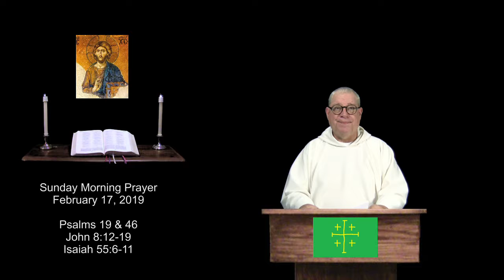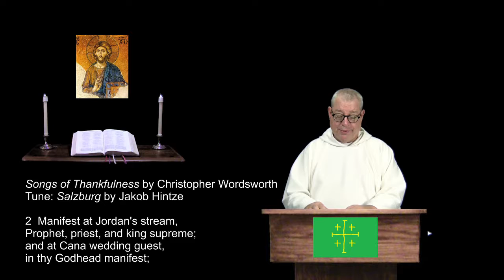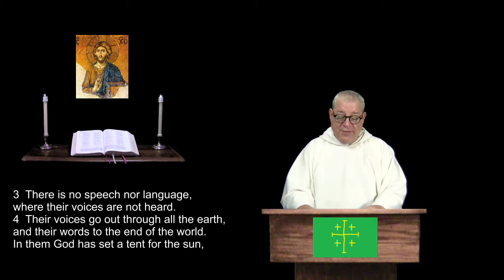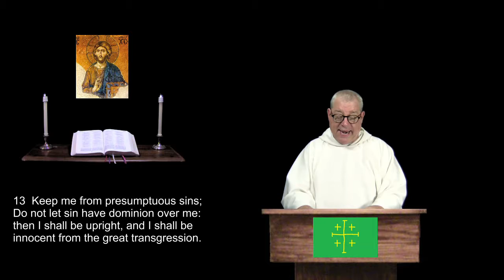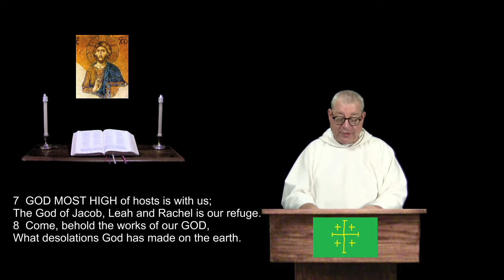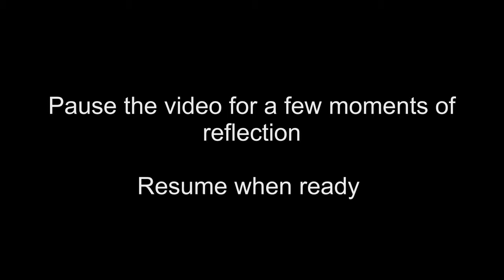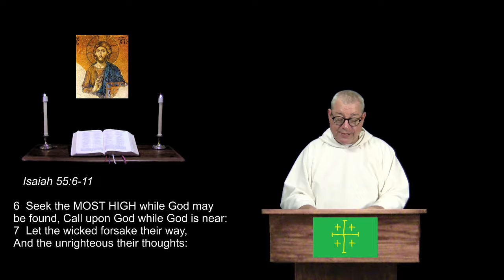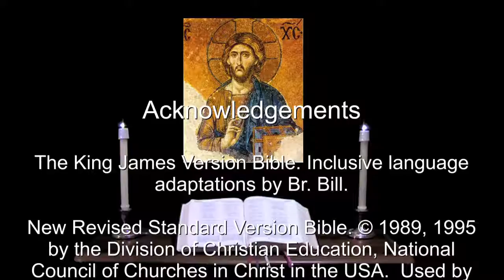17 Feb 2019 Sunday Evening Prayer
Psalms 19 & 46.  John 8:12-19.  Isaiah 55:6-11.  A prayerful & reflective reading of the Bible, in a daily format.  For more info and prayer requests: